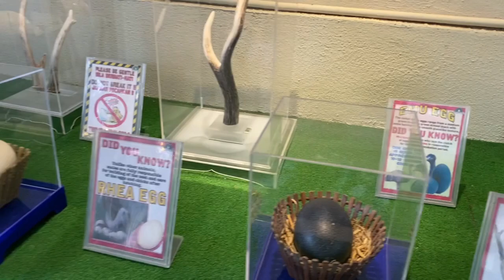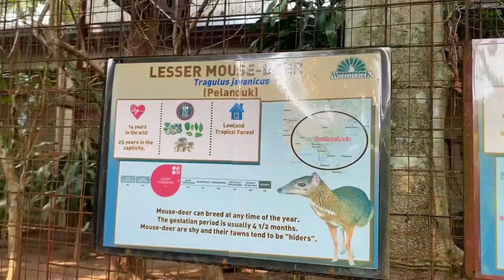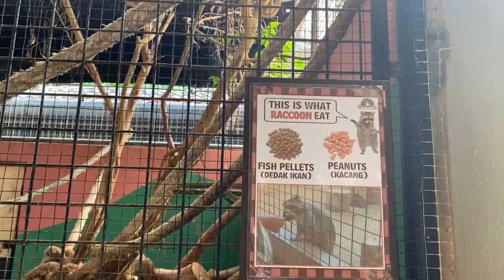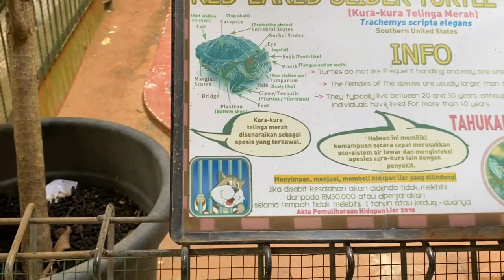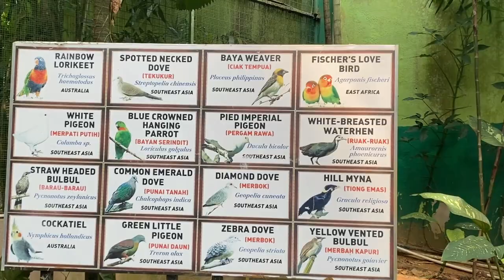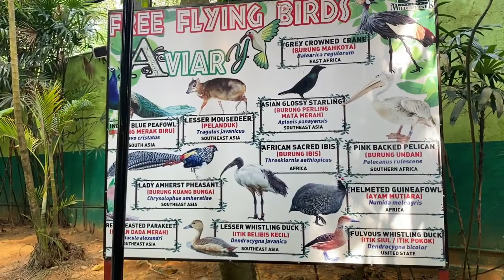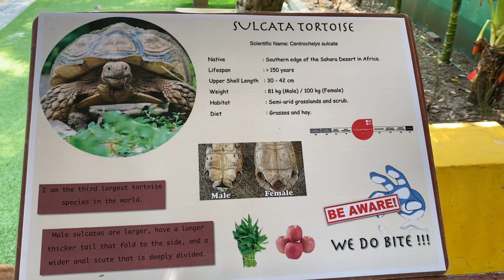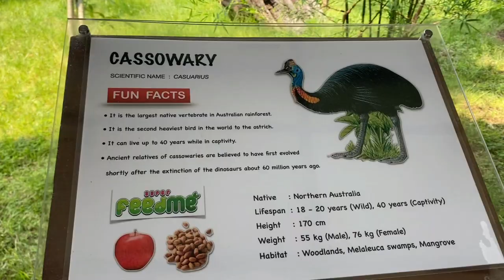WILDLIFE PARK LANGKAWI / Langkawi Vlog 8 || Malaysia Malayalam Vlog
Langkawi Malaysia/Wildlife park Langkawi/ Malaysia Malayalam Vlog